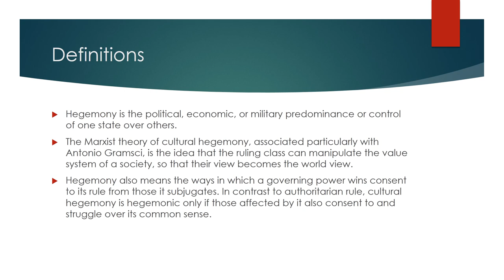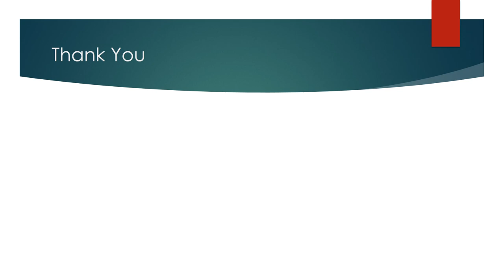Definitions of Hegemony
This lecture presents some definitions of the theory of hegemony. It also discusses the types of hegemony that are adopted in different systems.
Mujtaba Al-Hilo
مجتبى الحلو